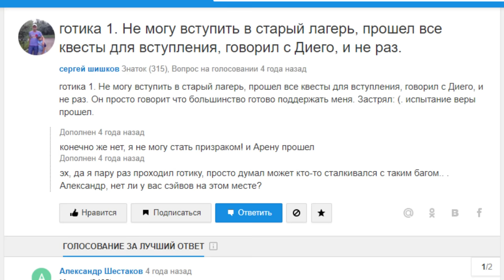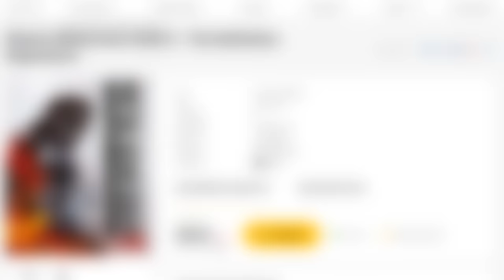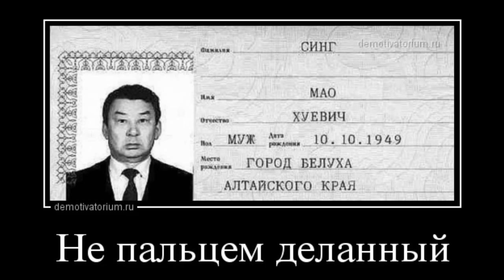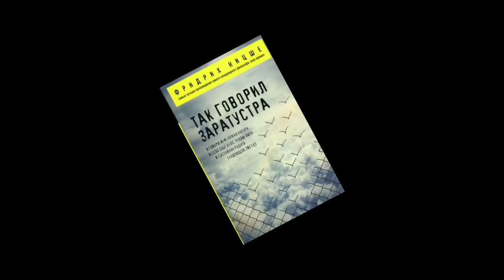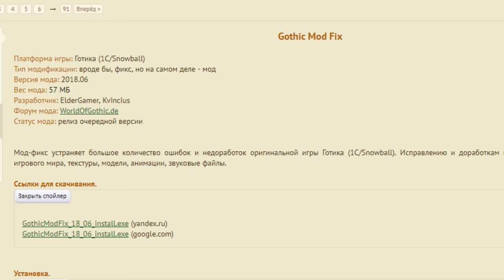Кратко про Gothic (Часть 5)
Сможет ли Бэбэй добить игру? ИлИ НаМ ПоМеШаЕт КрЫсА?